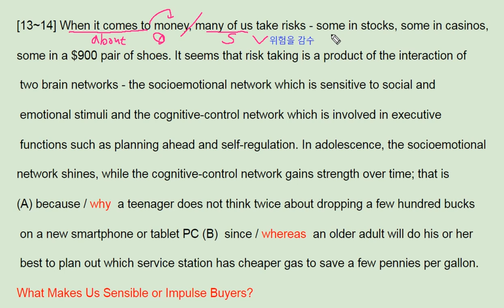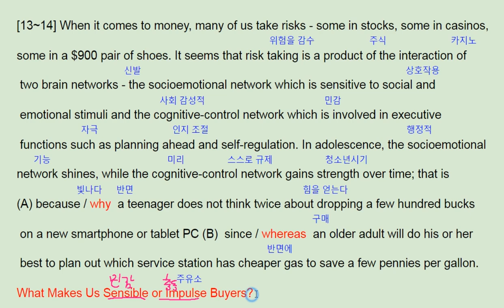ebs 올림포스 영어독해의 기본 1 23강 13번 sensible impulse buyer - 번개콩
고등부: 창원 신월고, 토월고, 사파고,  대암고, 남고, 경상고, 경일고, 중앙여고,
 중등부: 대방중, 사파중, 남산중, 토월중, 상남중
초등부: 남양초, 남산초